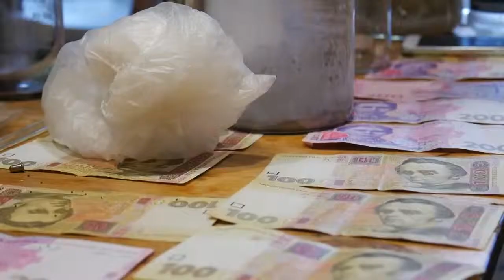Незаконний бізнес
Від 5 до 10 років світить 37-річному хмельничанину за наркоторгівлю. Чоловік не просто продавав зілля, а облаштував справжнісіньку лабораторію у власній квартирі на Озерній. Виготовляв амфітамін, вживав сам й активно розповсюджував. Наразі горе-підприємець затриманий і навіть має шанс позбутися наркозалежності. Адже, швидше за все, сяде надовго.